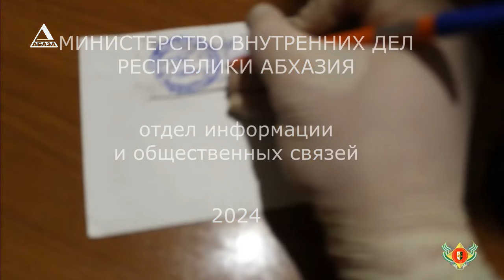ВРЕМЯ НОВОСТЕЙ от 27 06 2024